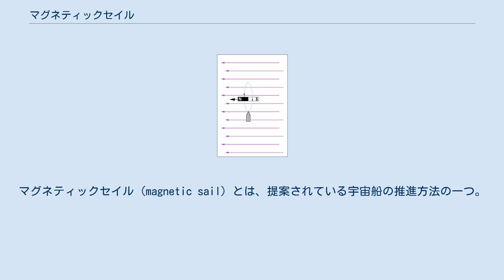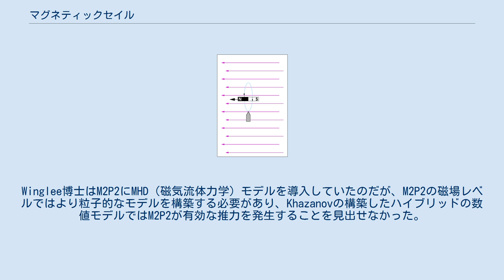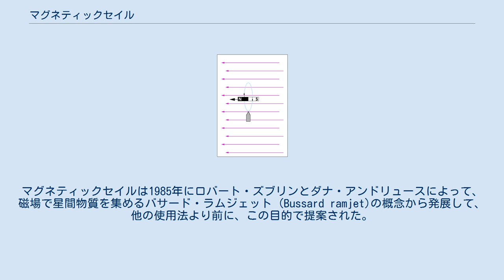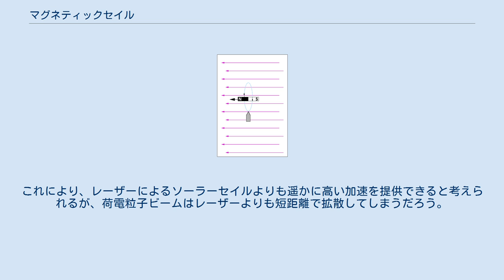マグネティックセイル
マグネティックセイル (magnetic sail) とは、提案されている宇宙船の推進方法の一つ。
マグセイル (magsail) とも呼ばれ、磁気帆や磁気セイルと訳されることもある。
宇宙船は磁場を生成するため超伝導ワイヤの大きな輪と、おそらく操舵または荷電粒子からの放射線の危険を下げるための補助の輪を展開する。
計算上、超伝導のマグネティックセイルは質量に対する推力の割合がソーラーセイルよりも良いため、魅力的な推進技術だと考えられている。
 陽子や電子などの荷電粒子が、磁場を磁力線に垂直に通過して移動すると、力が生じる（電磁誘導、フレミングの法則）。
太陽からの太陽風は地球近傍で1m3辺り数百万の陽子や電子を含んでいる。
陽子は太陽から400～600km/sの速度で噴出し、移動している。
マグネティックセイルではこれらの粒子により加速して、推力を得ることができる。
 マグネティックセイルは、太陽から放射される光子の圧力を使うソーラーセイルとよく似ている。
太陽風の粒子は光子と違い質量を持っているが、運動量は太陽光の方が太陽風より数千倍も大きい。
それに比例して、マグネティックセイルは同等のソーラーセイルに比べてはるかに大きな領域の太陽風を受ける必要がある。
しかし、太陽風は磁場で受けられるため物理的な帆は必要でなく、磁場を生成するための超伝導の輪と電源のみですむためソーラーセイルよりも軽く作ることができる可能性がある。
また、マグネティックセイルは惑星や太陽の磁気圏から直接推進力を得ることもできる。
これはソーラーセイルにはまねできない芸当である。
 マグネティックセイルでは、宇宙船が帆を使わないときは、それを巻きつけてしまうことができると考えられている。
それは超伝導ワイヤのリールのようなものかもしれない。
展開するときは輪に電流が流され、それにより発生する磁場によって輪は自動的に円形に広がる。
ワイヤは超伝導体で作られており、航行中に磁界の強度を変えることはないため、それ以上のエネルギーは必要ない。
 マグネティックセイルは、だいたい0.00001T（10µT、地球赤道付近の磁場の1/3程度）の低磁界で動作するため、ケーブルは弱いもので十分である。
惑星の磁気圏やプラズマ風の中でのマグネティックセイルは、低電流で、大きく弱い磁場であるほうが効率的である。
その結果、より細く、より軽いケーブルで大きな半径の輪が望ましいということになる。
 この特性を利用する方法の一つは、ワイヤによる輪の代わりに電気的に励起されたプラズマによる輪を使うことかもしれない。
この方法はミニ磁気圏プラズマ推進 (M2P2) やマグネティックプラズマセイル (MPS) 等と呼ばれている。
 純粋なマグネティックセイルでは、広範囲に磁界を展開させる必要からより大きなコイルが必要となる。
一方で、磁界は内部にプラズマを吹き込むと大きく膨らむという性質があり（磁気インフレーション）、これを利用すれば比較的小さなコイルで大きなマグネティックセイルと同程度の推力を得ることができる。
 この磁気インフレーションを利用したミニ磁気圏プラズマ推進 (M2P2) はWinglee博士により提案され、ワシントン大学とNASAにおいて実験的な研究が進められていた。
しかしその後、マーシャル宇宙飛行センターのKhazanovが、M2P2の理論モデルについて誤りを指摘した。
簡単に言えば、｢薄く広範囲に磁気インフレーションされたセイルは、太陽風を受け止めることが出来ない、スカスカの状態｣にしかならないという主張であり、2003年以降、M2P2の研究はストップした。
Winglee博士はM2P2にMHD（磁気流体力学）モデルを導入していたのだが、M2P2の磁場レベルではより粒子的なモデルを構築する必要があり、Khazanovの構築したハイブリッドの数値モデルではM2P2が有効な推力を発生することを見出せなかった。
 同時期に、JAXA内でM2P2をより詳細に解析、工学的に実現するという目的でマグネティックプラズマセイル (MPS) の研究が開始された。
MPSは現在ハイブリッド･モデルによる解析とともに、真空チャンバ内で小型の実機を作成して、実験を行っている。
 荷電粒子の風の中のマグネティックセイル。
セイルは磁場（赤い矢印）を生成し、図の下からの粒子を受ける。
セイルには図の中方向への力が働く。
 磁場（紫の矢印）の中のマグネティックセイル。
セ...